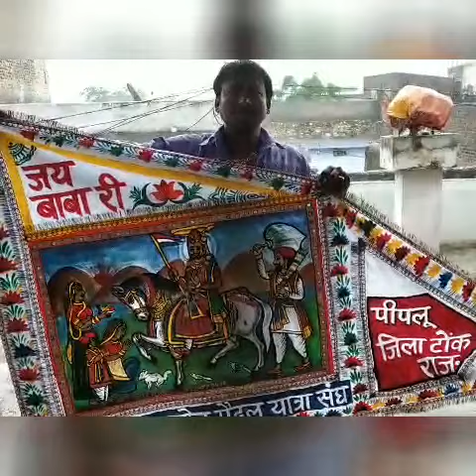Amazing painter from India artist Ramesh Panchal Peeplu distance. Tonk Jaipur rajasthan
A wonderful  artist  from India will surprise  u
Address Ramesh Panchal Peeplu distance.  Tonk Jaipur rajasthan MO n. 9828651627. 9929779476 wp